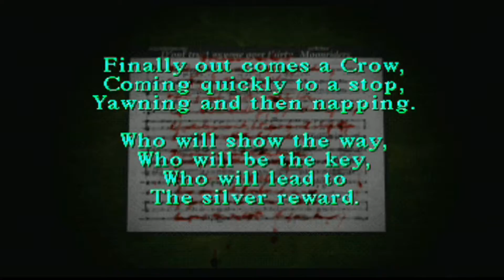Silent Hill part 3 w/commentary. I hate those Grey Children (PS1/PSN)